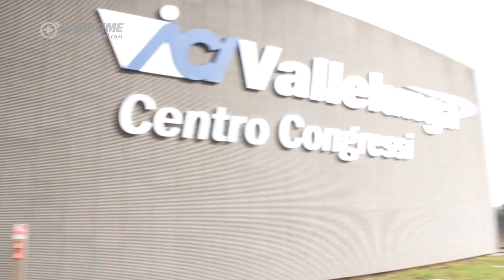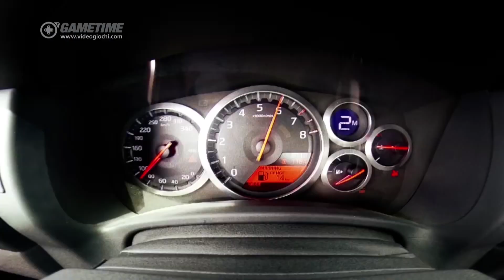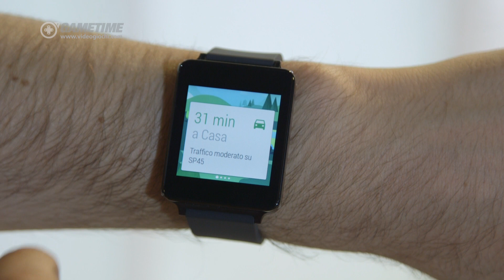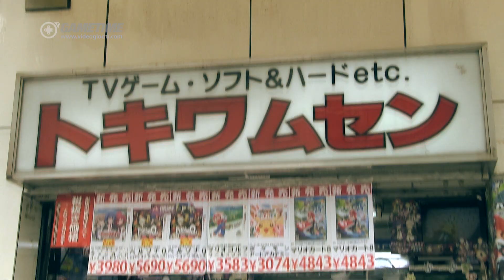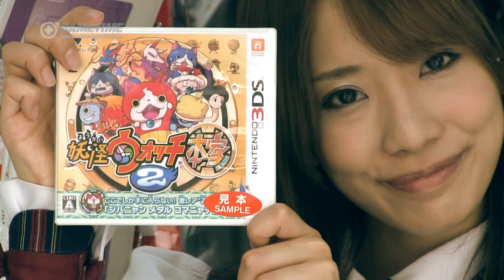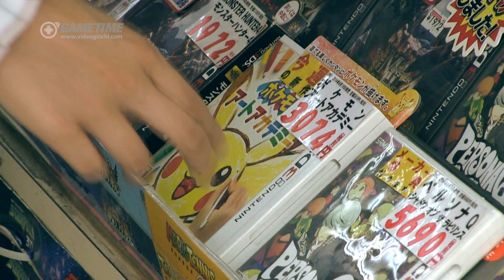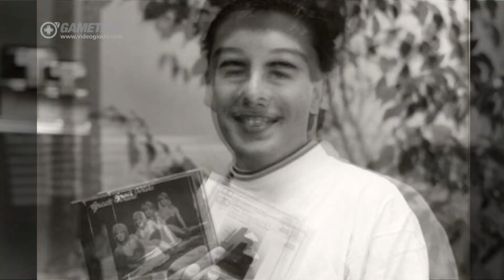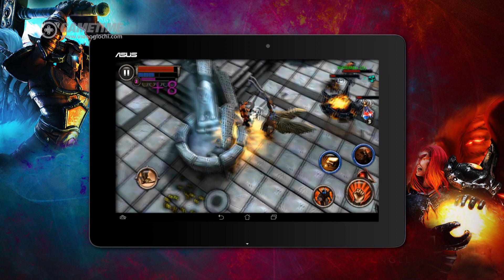GAMETIME stagione 5 - EPISODIO 32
In questa trentaduesima puntata della nuova serie parliamo di:
* GT Academy. A Vallelunga si sono svolte le finali italiane della competizione che permette agli appassionati di GRAN TURISMO di diventare dei veri piloti da corsa
* gadget. Le nuove cuffie gaming ASUS STRIX PRO e lo smartwatch LG G WATCH, il primo con sistema operativo Android Wear
* retrogaming. Il Raffo parla di una delle figure iconiche del game development, ovvero John Romero
* Giappone. John Kaminari e la idol Kaori del Backstage Pass indagano sui videogiochi e sulle console più popolari a Tokyo
* mobile gaming. I giochi della settimana per smartphone e tablet, presentati da Sebastiano
* Grid Autosport. La nostra recensione del nuovo racing game di Codemasters

Buona visione!